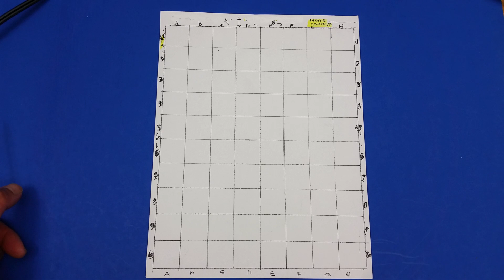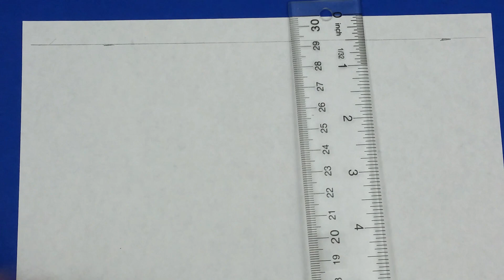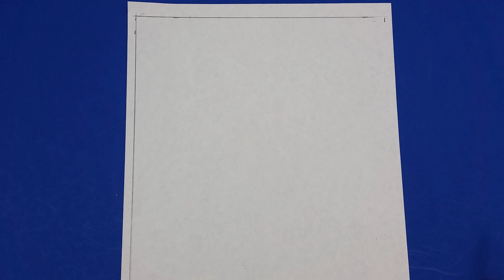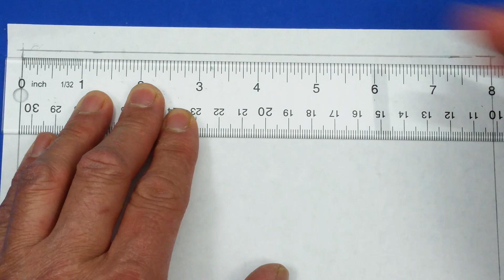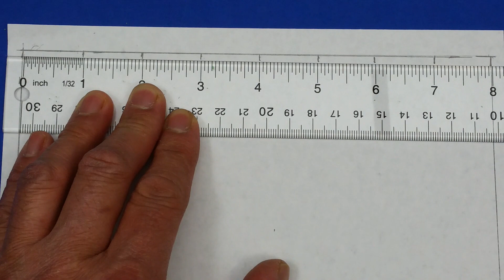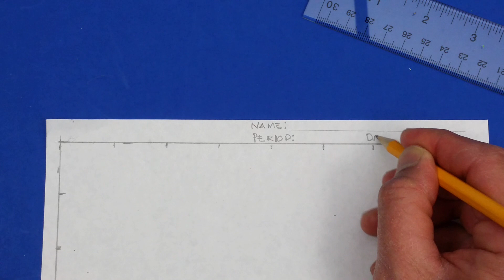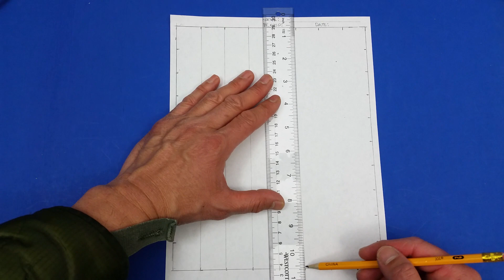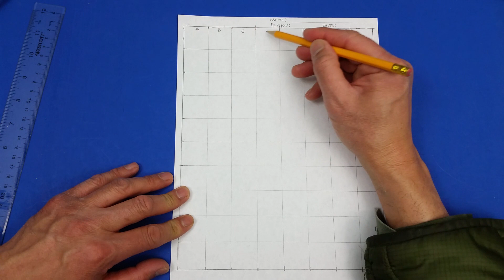8 x 10 Grid in pencil on Computer Paper Lesson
This is a demo howto make a 8" x 10" grid on a standard piece of computer paper (8.5" x 11"). It is for use for the "Grid Enlargement" assignment. You can use a mechanical pencil or a wood pencil.
You may turn on the cc for "close captions" if you want to read what I am saying in the instructions.